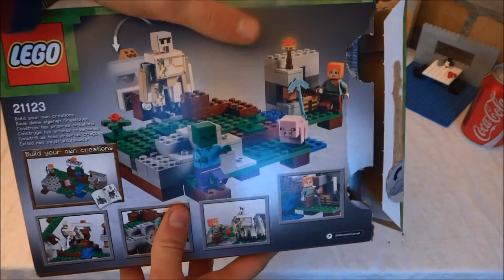Lego Minecraft 21123 The Iron Golem